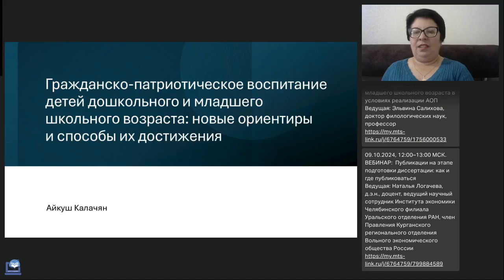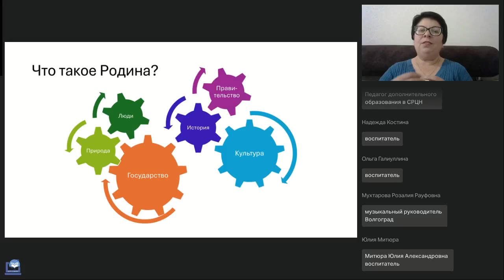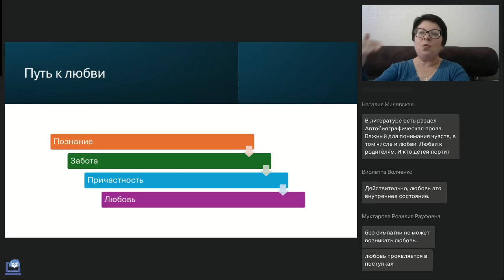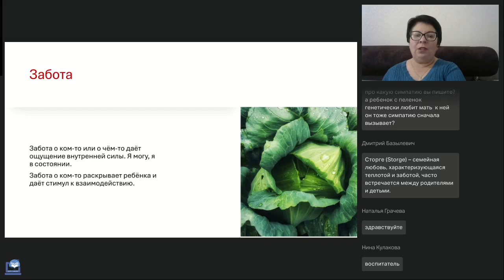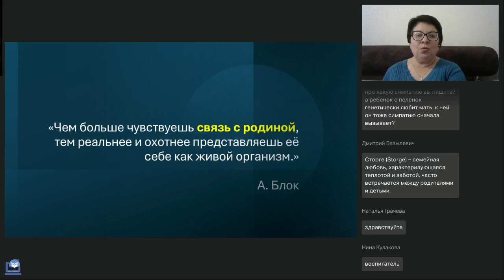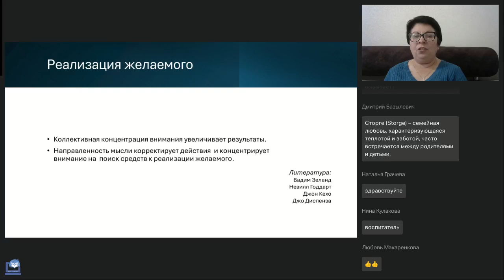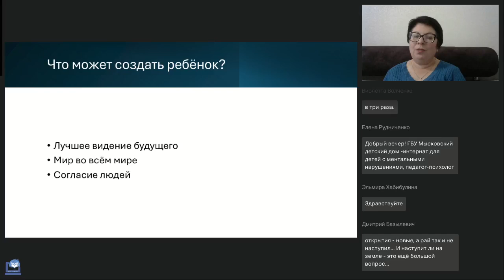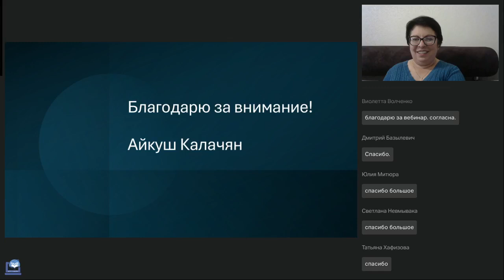Гражданско патриотическое воспитание детей дошкольного и младшего школьного возраста новые ориентиры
Вебинар
Гражданско-патриотическое воспитание детей дошкольного и младшего школьного возраста: новые ориентиры и способы их достижения
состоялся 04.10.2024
Ведущая вебинара:

Гражданская позиция каждого россиянина сегодня является важной основой государства. Любовь к Родине нельзя навязать, её можно привить, показывая всю красоту родного края и людей, которых объединяет не только единая территория, а идейная общность в важных вопросах. О том как это сделать, расскажем на вебинаре.

Регистрируйтесь на новые вебинары прямо сейчас:
🔥Формирование представлений о финансовой грамотности в процессе реализации ФОП ДО (Токмянина М.А.)
🔥Актуальные вопросы физического воспитания и развития: реализуем ФОП ДО (Страмнова О.Н.)